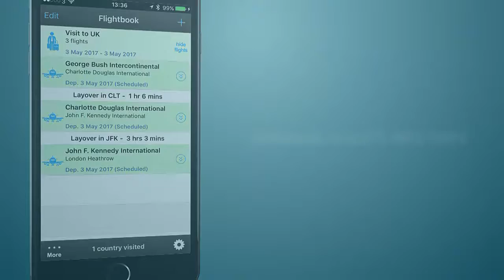mi Flight Tracker Pro - iPhone/iPad App Trailer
mi Flight Tracker is a powerful tool that allows you to track live planes all over the world.